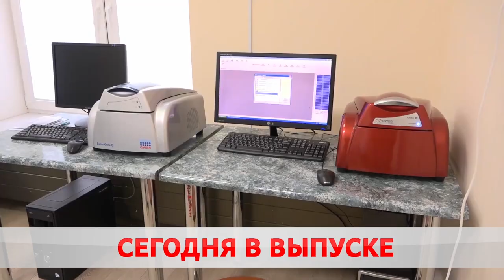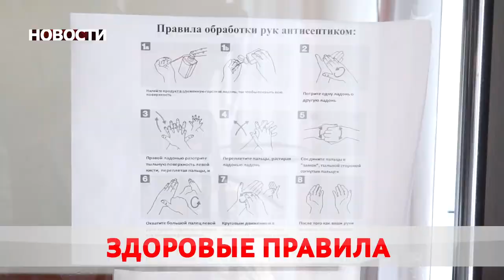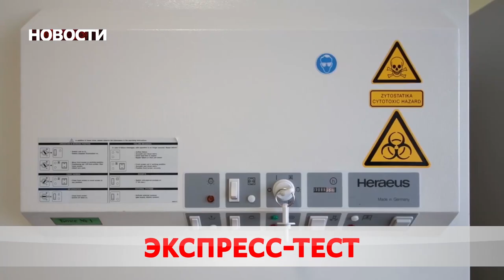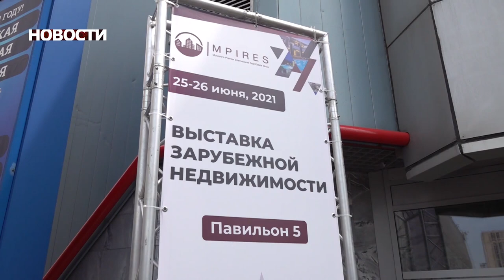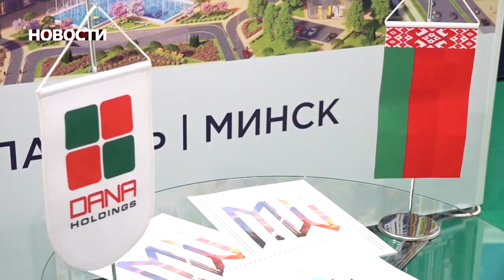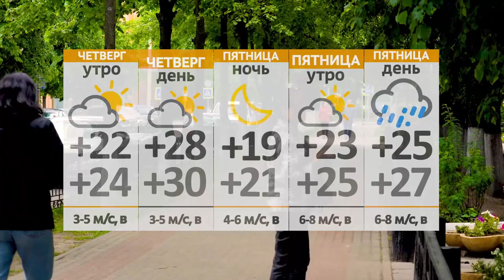Новости 30 06 21